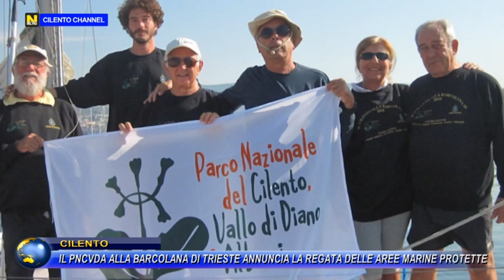CILENTO IL PARCO NAZIONALE DEL CILENTO ALLA BARCOLANA DI TRIESTE ANUNCIA LA REGATA DELLE AREE MARINE